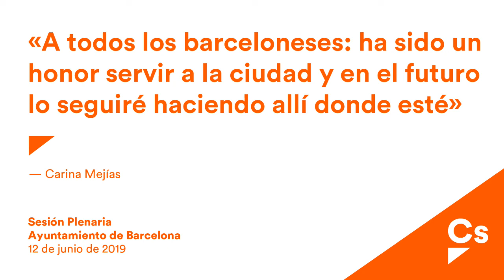Carina Mejías. Discurso de despedida en el Ayuntamiento de Barcelona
Carina Mejías, portavoz del Grupo Municipal de Cs y concejal en el Ayuntamiento de Barcelona, hace su discurso de despedida en el último pleno de esta legislatura.